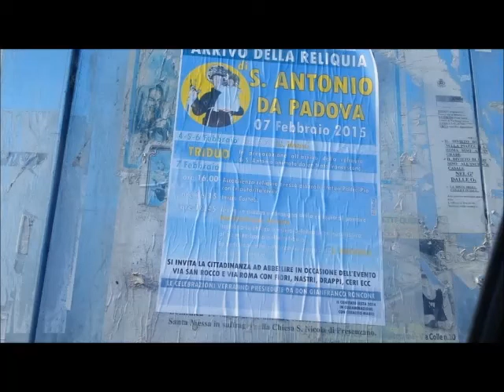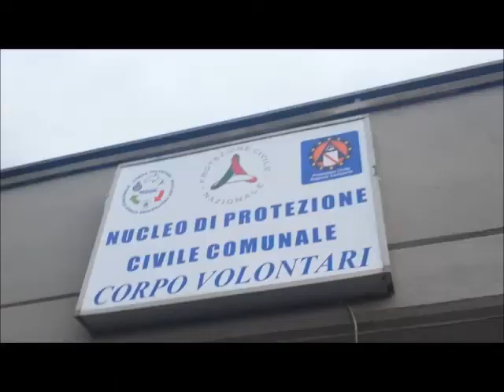Vlog: Reliquia de Santo Antonio 2° Parte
Inscreva - se para atualizaçoes de videos novos.